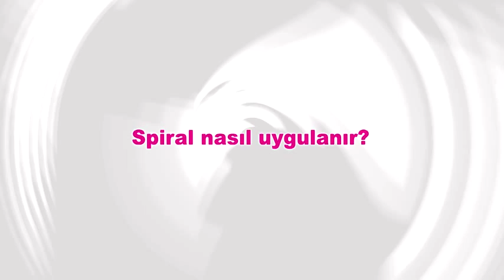Prof. Dr. Gürkan Arıkan - Spiral nasıl kullanılır?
TÜPBEBEK KADINDOĞUM KADINSAĞLIĞI Hasta yorumları için web sitemizi ziyaret edin.

Prof. Dr. Gürkan Arıkan - spiral ne işe yarar? spiral nasıl uygulanır? spiral hakkında detaylı bilgiyi videomuzda  bulabilirsiniz.